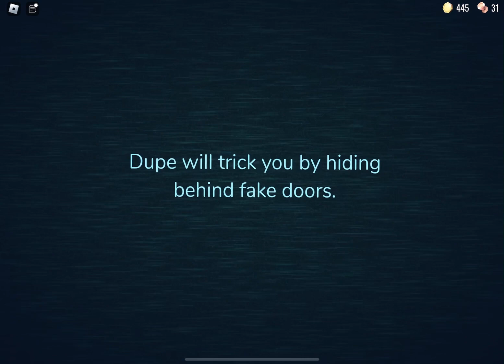Trying to beat DOORS before FLOOR 2 Comes Out